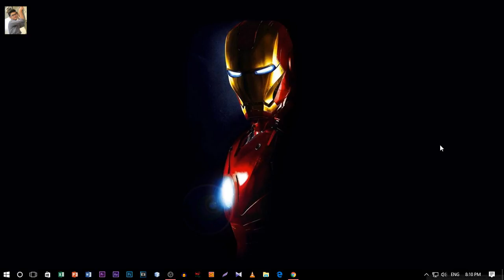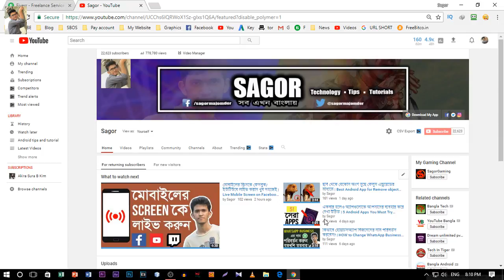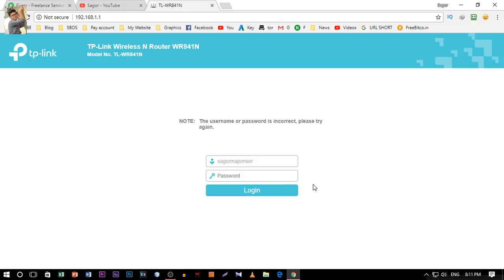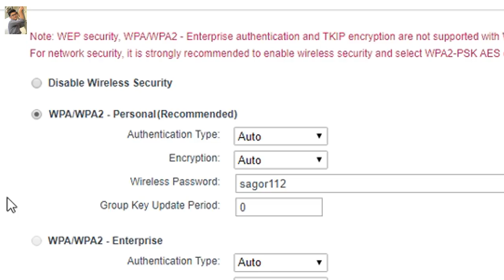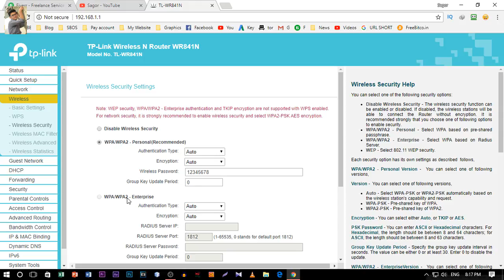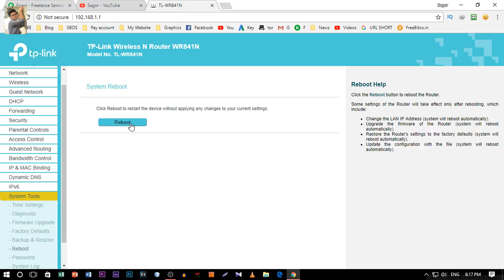HOW TO CHANGE WIFI NAME AND PASSWORD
প্নিজ ভিডিওটিকে লাইক, কমেন্ট, শেয়ার করে আমাকে সাপোর্ট করুন

আরো ভিডিও দেখুন :
মোবাইলের স্ক্রিনকে ফেসবুক/ইউটিউবে লাইভ করান খুব সহজেই | Live Mobile Screen on Facebook/ YouTube

ছবি থেকে যেকোন অংশ মুছে ফেলুন এন্ড্রয়েডের মাধ্যমে খুব সহজেই

Wifi Router কেনার পর এই কাজটি না করলে আপনার Wifi Router যেকোনো সময় হ্যাক হয়ে যেতে পারে

Wifi এর Password ছাড়াই মোবাইল এ Wifi Connect করুন খুব সহজেই How to connect Wifi Without Password

মাত্র ১ মিনিটেই WiFi এর Password জেনে নিন প্রমানসহ How to know WiFi Password

How To Check Who Is Using Your WiFi (Computer/Android)

ABOUT MY CHANNEL :
আমার ভিডিওটি দেখার জন্য আপনাদের সবাইকে ধন্যবাদ

©SAGOR - 2018